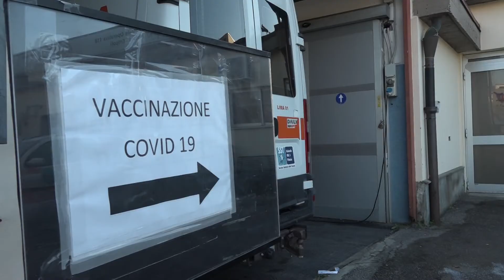Pistoia: al via la somministrazione dei vaccini Moderna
Dopo le circa 2mila vaccinazioni fatte con il vaccino Pfeizer a Pistoia ha preso il via la profilassi da Covid con i vaccini Moderna. Cui vengono sottoposti personale del 118 e volontari delle associazioni impegnate sul fronte sanitario.